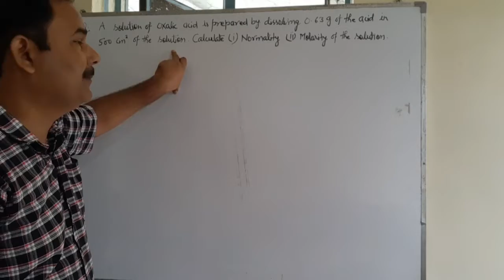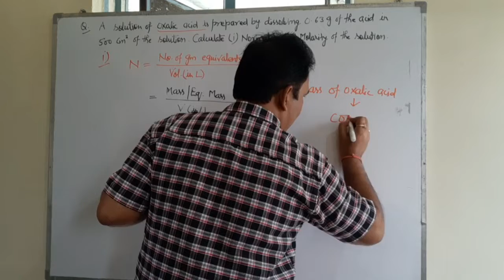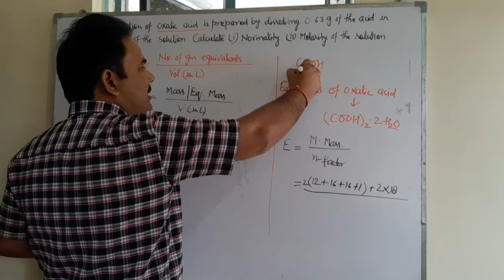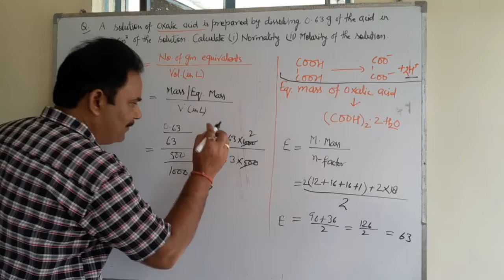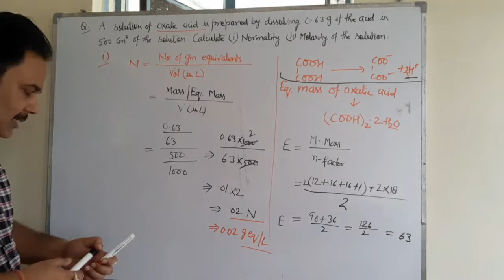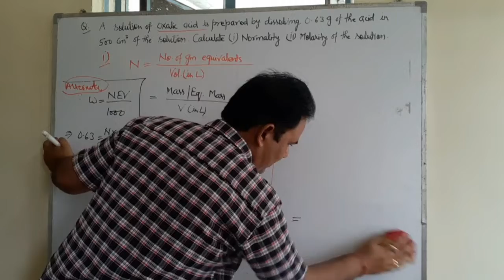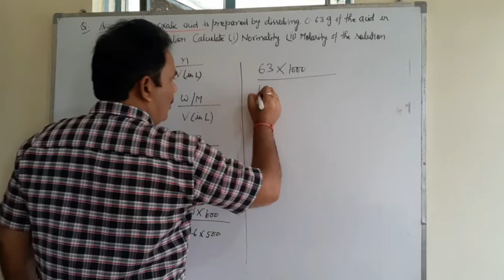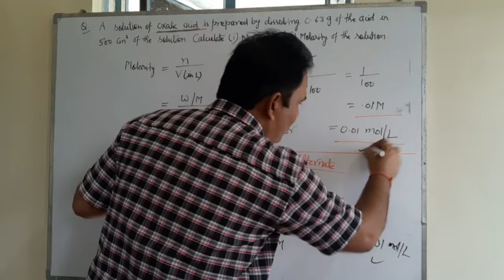Numericals on Normality & Molarity|Concentration Terms Numericals